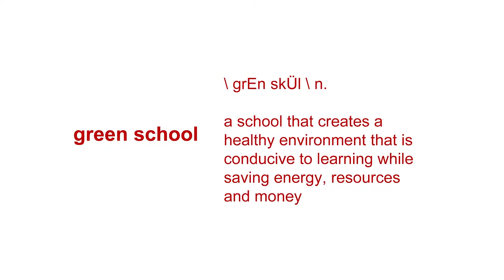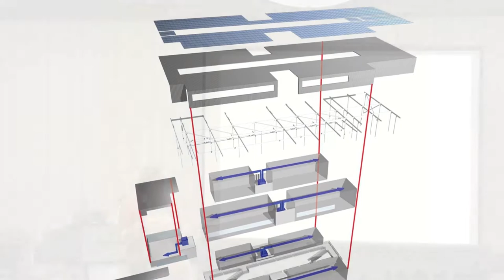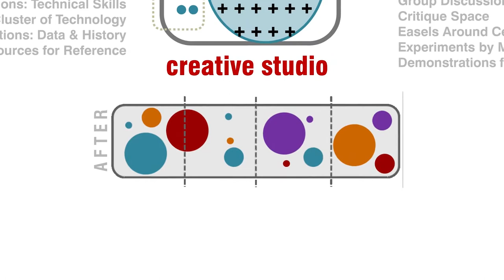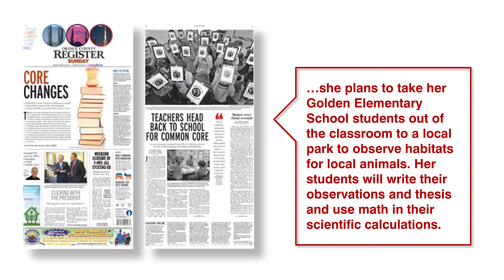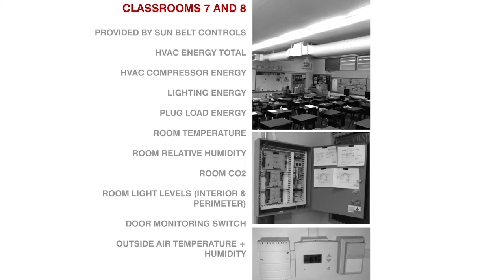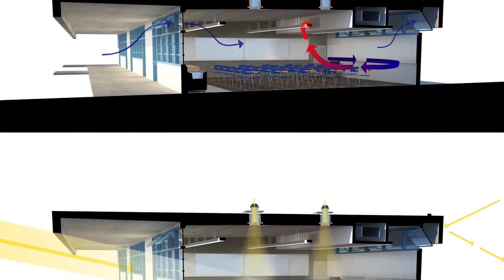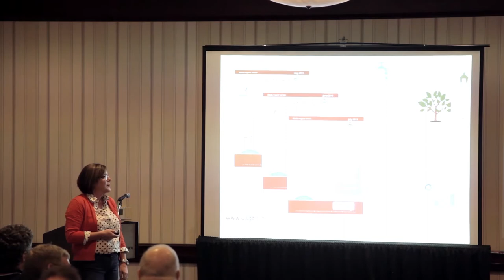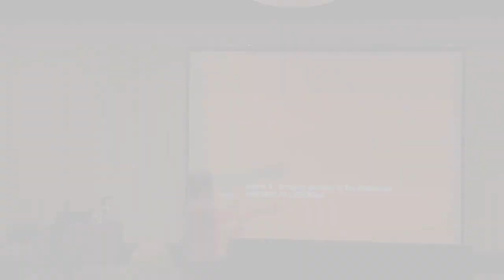LPA's Wendy Rogers Presents at CEFPI Conference in Indianapolis | Part 2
Filmed at CEFPI Conference in Indianapolis, IN.

Challenge Convention: A Journey to Cultivate your Creativity  Presented by Wendy Rogers, FAIA, LEED BD+C

We are part of a worldwide movement to make our schools better places to learn.  This requires both challenging convention and taking action. Are you prepared to create change in your school?

Together, we'll review how one school successfully captured fine-grained measurement of their classrooms' technical performance and learning outcomes, the results of which provide solid evidence for the value of sustainable, high-performance educational environments. You'll learn why your voice matters and how you can bring these lessons to life. Be inspired to impact the students and families in your school.